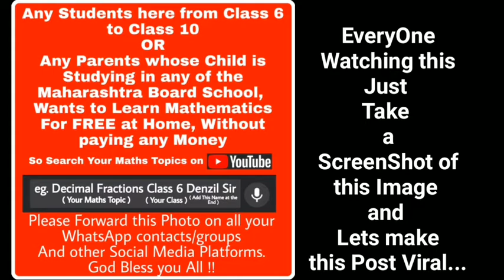जूलिया ( Hindi ) | Class 9 | EISS | Maharashtra Board textbook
UPI - denzilsir@upi

Intro Designed by Atul Nair